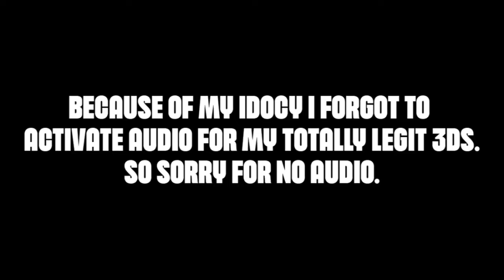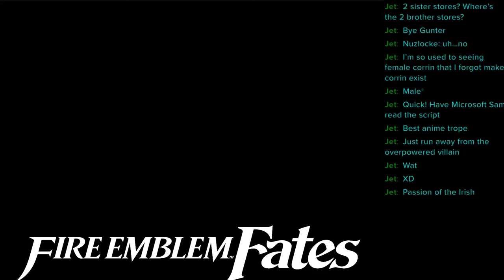Fire Emblem fates Made me laugh...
Music Used

Persona 5: Whims of fate, Confesion, Secret
metal Gear Solid 2: Stealth theme
Phoenix Write Ost: Investigation Opening
XenoBlade Chronicles: Sorrow
No More heroes: N.M.H.
Yakuza 6: Lots of lights
Yakuza 8: Cutscene- Beyond the legend

Friends:
JapanLover79